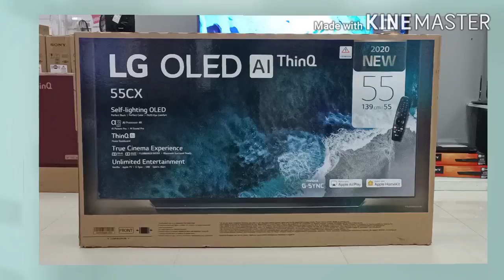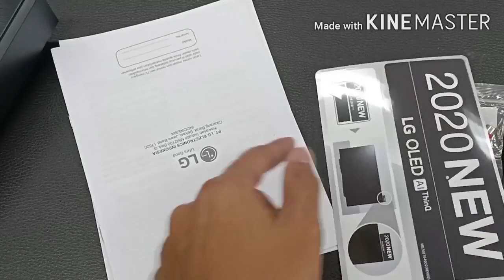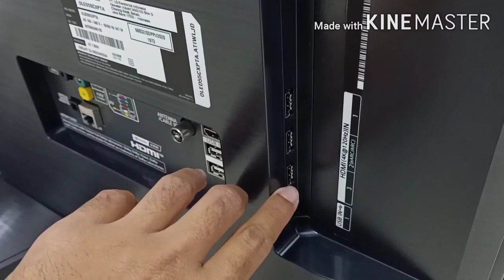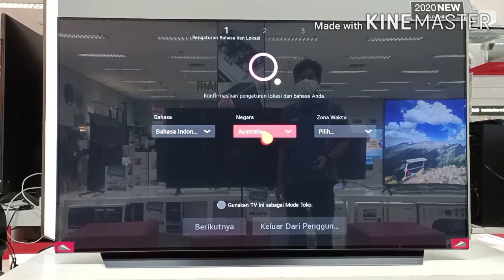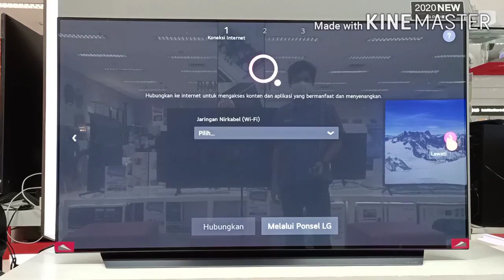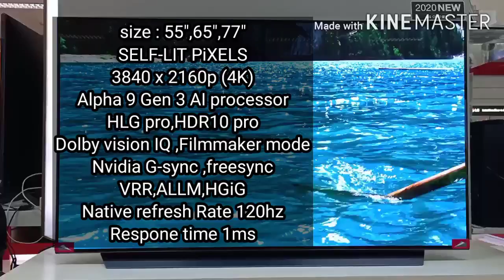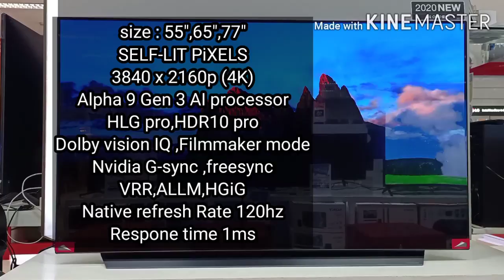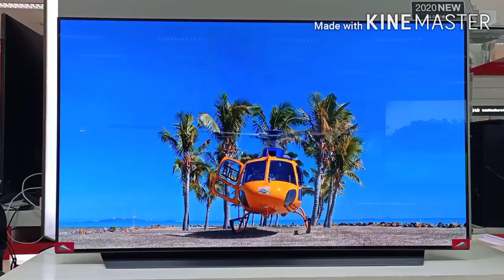Unboxing LG OLED 55CX Full Review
LG OLED TV OLED55CX
harga Rp.29jt